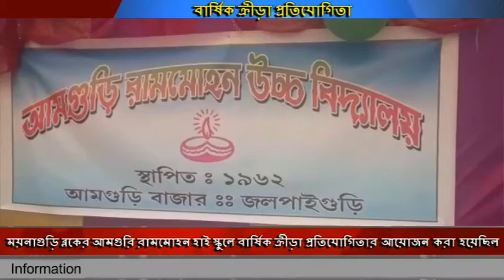ময়নাগুড়ি ব্লকের আমগুরি রামমোহন হাই স্কুলে বার্ষিক ক্রীড়া প্রতিযোগিতার আয়োজন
ময়নাগুড়ি ব্লকের আমগুরি রামমোহন হাই স্কুলে বার্ষিক ক্রীড়া প্রতিযোগিতার আয়োজন করা হয়েছিল,প্রদীপ প্রজ্জ্বলনের মাধ্যমে ক্রীড়া প্রতিযোগিতার শুভ উদ্বোধন করেন ময়নাগুড়ির পঞ্চায়েত সমিতির সভাপতি শিভম রায় বসুনিয়া